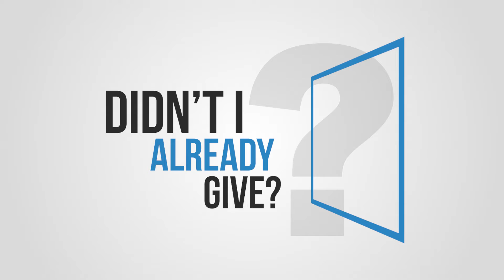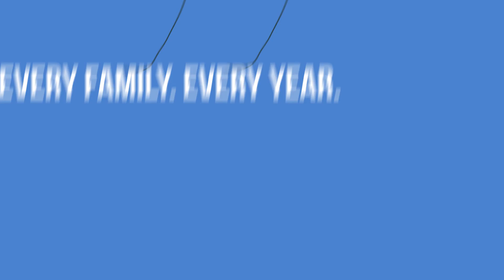PCDS 2019 Annual Fund